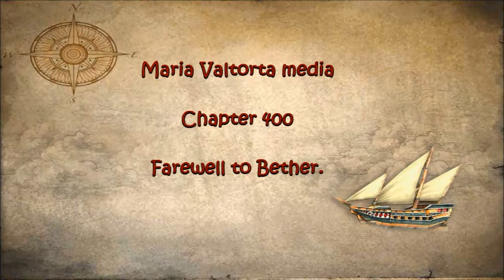400 Farewell to Bether